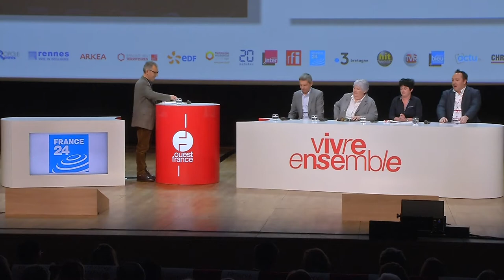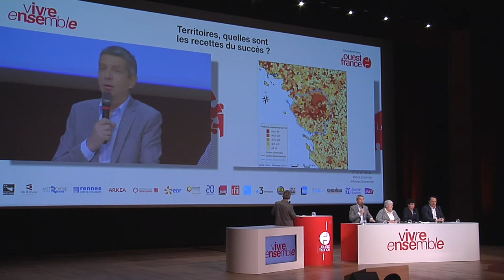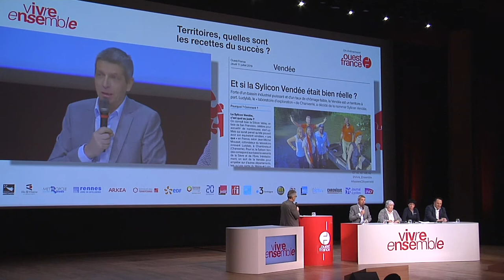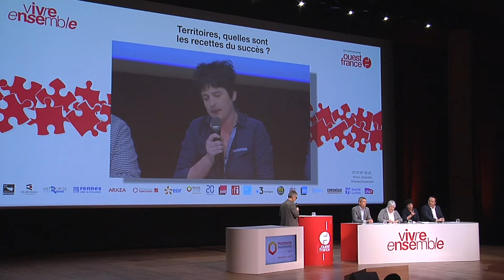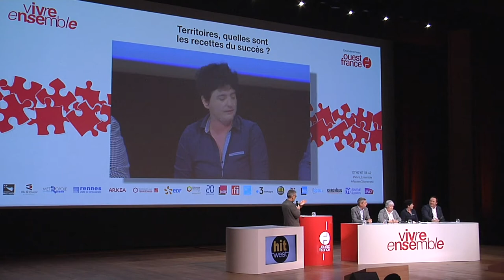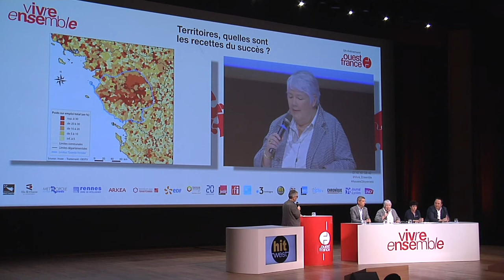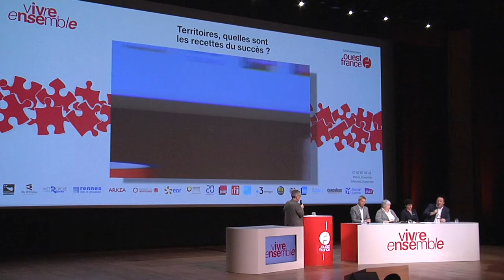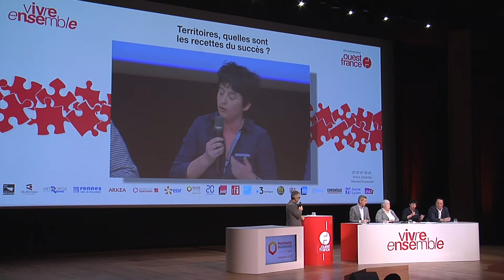TABLE RONDE – Territoires, quelles sont les recettes du succès ?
Jacqueline Gourault, ministre des territoires (MODEM)
Charlotte Le Feuvre, Présidente des Salines de Guérande
Jean-Michel Mousset, entrepreneur
Éric Normand, Président de la maison de l’emploi à Vitré

Modérateur : Michel Urvoy

Samedi 18 janvier 9h30
Grand Auditorium